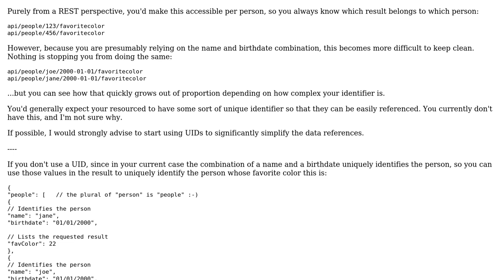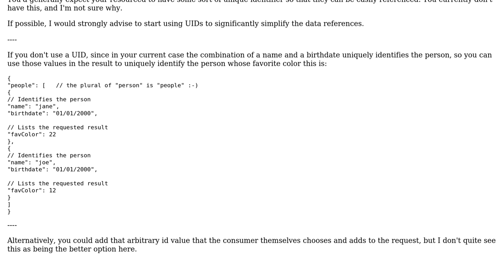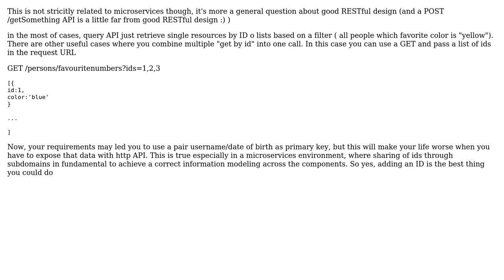Software Engineering: How to link the response of a rest call with my request? (2 Solutions!!)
Software Engineering: How to link the response of a rest call with my request?

With thanks & praise to God, and with thanks to the many people who have made this project possible! | Content (except music & images) licensed under CC BY-SA | Music | Images & others | With thanks to user ooomid user Flater user Carmine Ingaldi and the Stack Exchange Network Trademarks are property of their respective owners. You are responsible for your own actions.